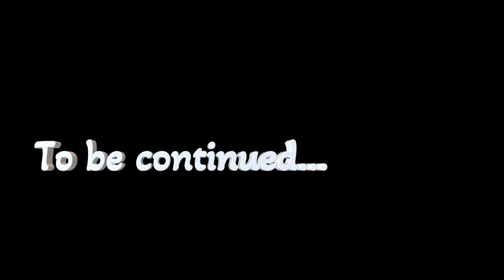Esslingen am Neckar, Germany, Part - 1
Let's explore the beautiful city of Esslingen, Germany. Esslingen am Neckar is a town in the Stuttgart Region of Baden-Württemberg in southern Germany, seat of the District of Esslingen as well as the largest town in the district. Within Baden-Württemberg it is the 11th largest city. It is located on the river Neckar, about 14 kilometres southeast of Stuttgart city center.